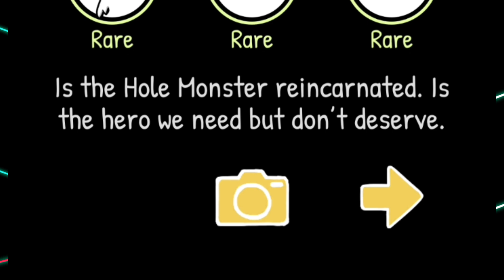PIT FIEND APPROACHES - Lloyd Plays CLUSTER DUCK: PART 2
Hey everyone! While I’m away on vacation, I’ve got a special treat for you – the second chapter of *Cluster Duck*! This quirky mobile game is all about hatching as many ducks as you can and watching the chaos unfold as they mutate in the most bizarre ways. Get ready for an unpredictable and hilarious adventure! I hope you enjoy this vacation special while I’m away – don’t worry, I’ll be back soon with more content!

### What is *Cluster Duck*?

*Cluster Duck* is a fun and chaotic mobile game where your goal is to hatch as many ducks as possible. The more ducks you hatch, the crazier things get—because these ducks don’t stay normal for long! As the game progresses, the ducks develop strange and unique characteristics. These mutations can range from funny to downright absurd, making for some hilarious and unpredictable gameplay. The rarest and most mutated ducks win, so the crazier the mutations, the better!

The game combines the simple joy of hatching ducks with a layer of strategy and surprise, as you never know what kind of wild mutations you’ll get next. The goal is to create the most unique and genetically diverse collection of ducks you can, while trying to outdo your friends or competitors.

### What to Expect in This Video:

- **First Chapter Gameplay**: In this video, I dive into my first session of *Cluster Duck* and begin hatching ducks. Watch as I try to breed and mutate my ducks to create the most unique and rare characteristics. Will I hatch some legendary ducks? Or will I end up with a whole bunch of weird-looking quackers? Tune in to find out!

- **Duck Mutations & Chaos**: The core gameplay of *Cluster Duck* revolves around hatching ducks and watching them mutate in unpredictable ways. Each new batch of ducks brings something different—some might have crazy colors, extra limbs, or other bizarre traits. The more ducks you hatch, the more mutations you’ll unlock, leading to even wilder results.

- **My First Reactions**: As always, I’m giving you my genuine, unfiltered reactions as I experience this chaotic game for the first time. The mutations alone are enough to keep me on my toes, and I’m sure there will be plenty of hilarious moments along the way.

### Why You Should Watch:

- **Endless Fun and Surprises**: *Cluster Duck* is all about unpredictability, with new and hilarious mutations happening every time you hatch a duck. Whether you’re trying to collect rare ducks or just see what weird mutation will happen next, the game keeps you entertained and laughing.

- **Casual, Addictive Gameplay**: The game is simple to play but hard to put down. You’ll want to keep hatching ducks to see what new mutations will occur. It’s the perfect game to jump into for some lighthearted, addictive fun.

- **Perfect for Mobile Gaming**: If you're looking for something casual yet fun for your phone, *Cluster Duck* is the game to try. It’s easy to pick up and play, with a unique twist that keeps you coming back to hatch even more ducks.

Even though I’m on vacation, you can still stay up to date with me!

I’ve got plenty more fun content coming your way!

Catch me live on **Twitch** when I return! Don’t miss out on all the action—follow me to be notified when I’m back with new streams.

### About *Cluster Duck*:

*Cluster Duck* is a hilarious mobile game where players hatch ducks and watch them mutate in increasingly strange and absurd ways. As you hatch more ducks, they start to develop unique genetic mutations, making the game more chaotic and fun. The goal is to create the most unique ducks with the rarest characteristics. Whether it’s extra eyes, multiple wings, or completely bizarre features, the more outrageous the mutations, the better. It’s an addictive, lighthearted game that’s perfect for short gaming sessions.

I hope you enjoyed the first chapter of *Cluster Duck*! If you had fun, don’t forget to **like** and **comment**.